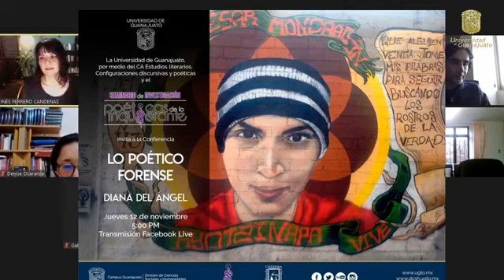Diana del Ángel. Lo poético forense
Primer ciclo de conferencias. Seminario de Investigación Poéticas de lo Inquietante.
"Lo poético forense"
Diana del Ángel
12 de noviembre de 2020